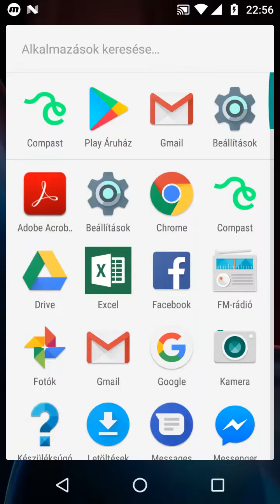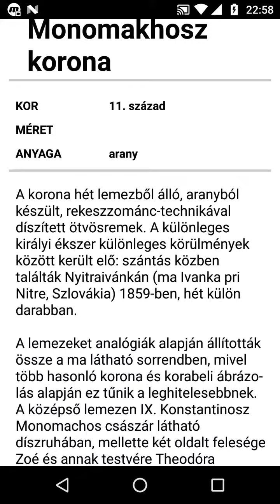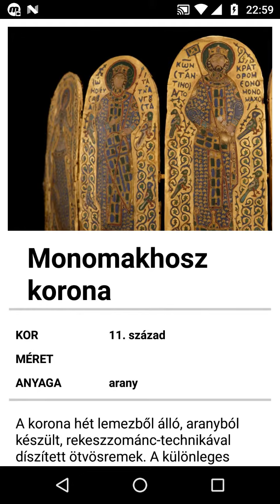ComPast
Egy mobil applikáció, amely segítségével a felhasználó választhat a különböző hosszúságú és témájú tárlatvezetések között, egyfajta digitális tárlatvezetésen vehet részt.
Partner: Magyar Nemzeti Múzeum

A mobile application that allows the user to choose between guided tours of different lengths and themes and can participate in a kind of digital guided tour.
Partner: Hungarian National Museum